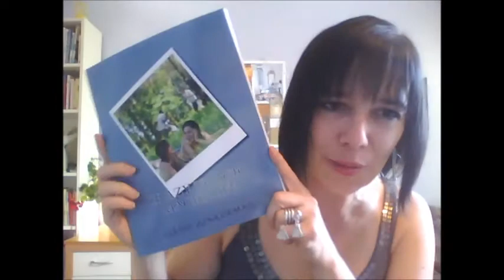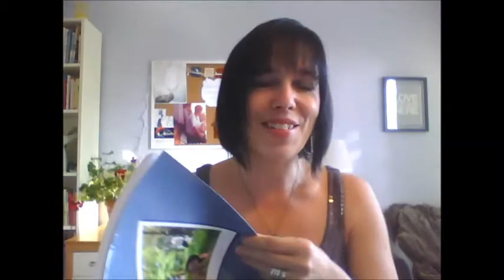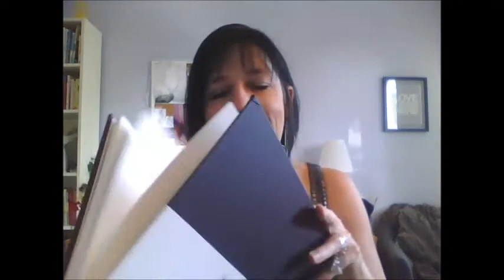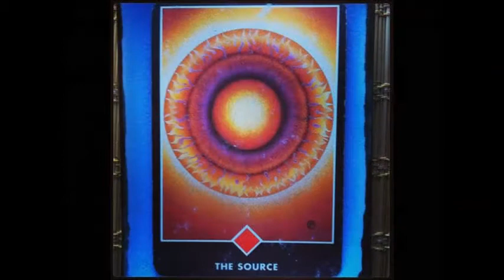Guitar, Gifts & Art Journaling: BtS Jamie Ridler Studios 09 24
Every day I share what's going on behind the scenes at Jamie Ridler Studios. Today, a treat in my mailbox, a new art journal and getting back to guitar.